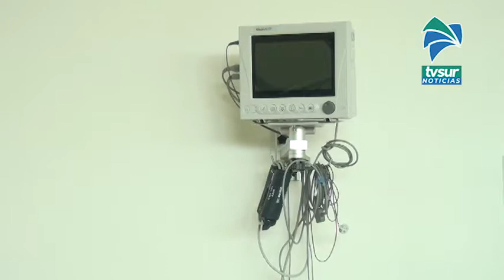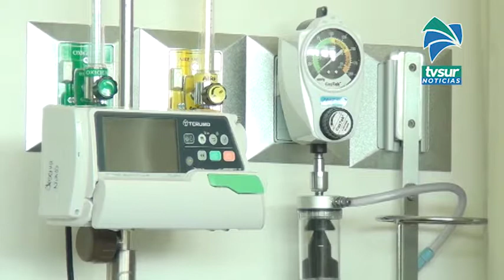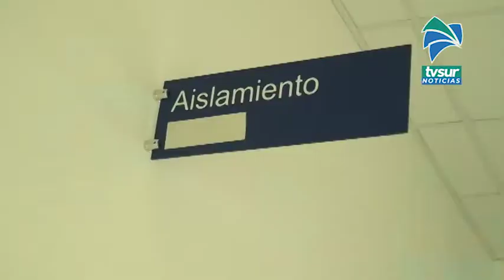Autoridades realizan tamizaje a todo el personal del Hospital Escalante Pradilla por Covid 19